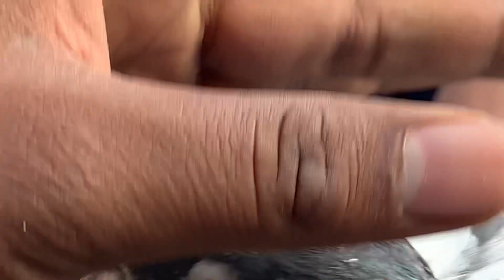Ustad Malik Saleem Bahria Town